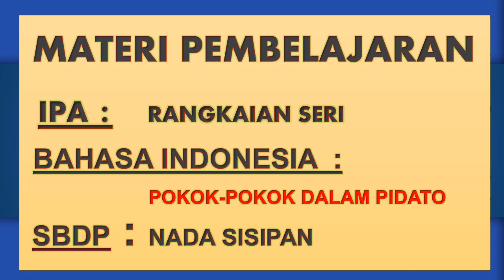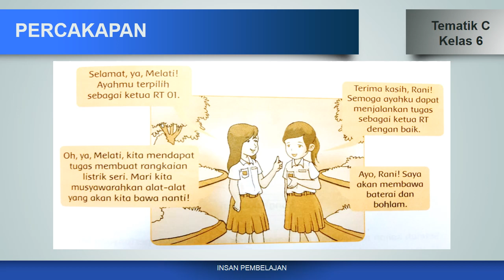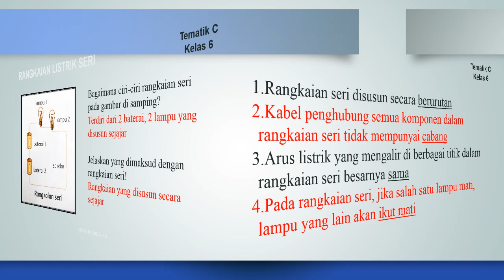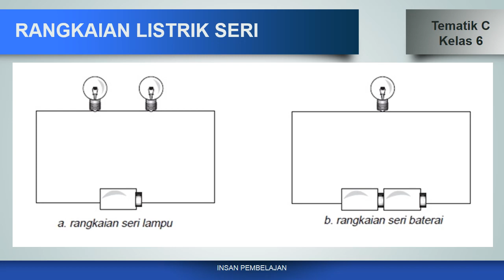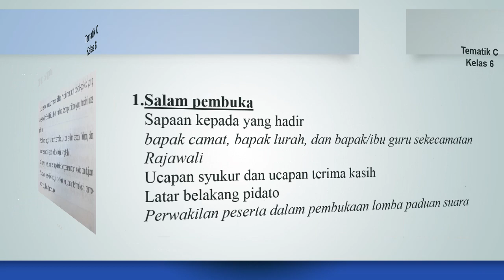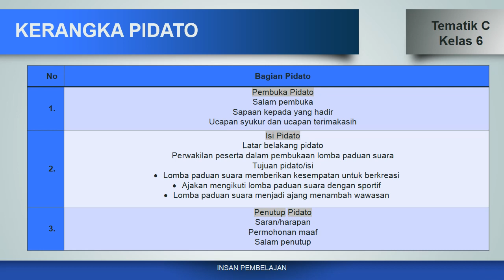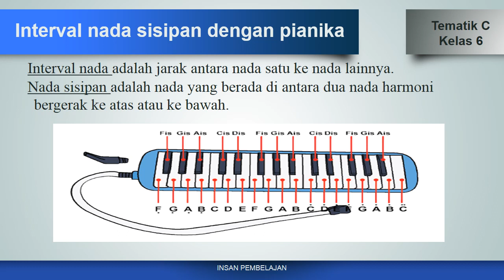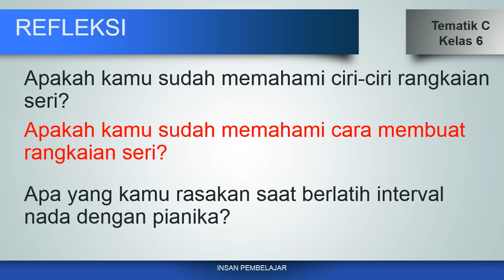TEMATIK C KELAS 6 || SUBTEMA 2 PEMBELAJARAN 2 || RANGKAIAN SERI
Video ini berisi materi pembelajaran Tematik C kelas 6 sekolah dasar muatan pelajaran
a. IPA : rangkaian listrik seri
b. Bahasa Indonesia : pokok-pokok dan kerangka pidato
c. SBDP : nada sisipan